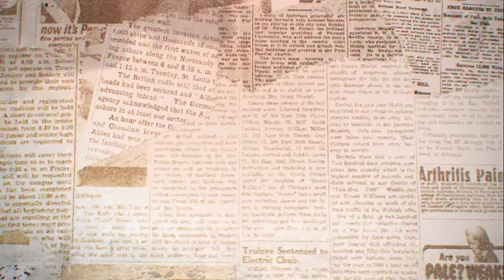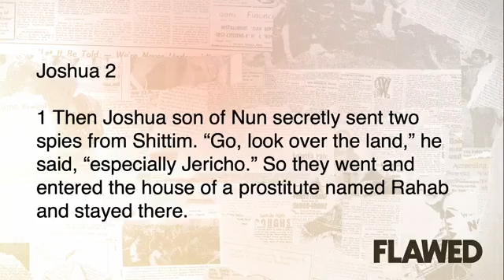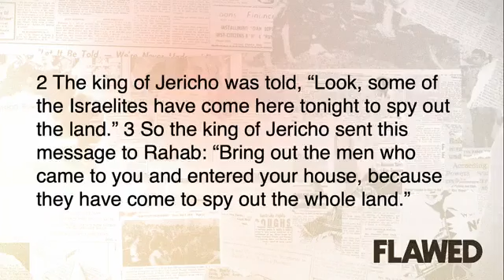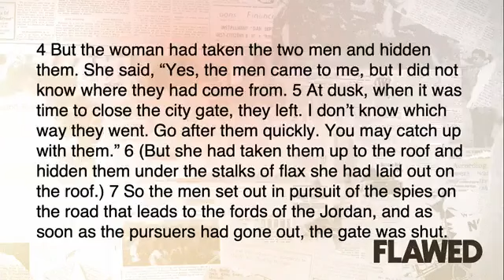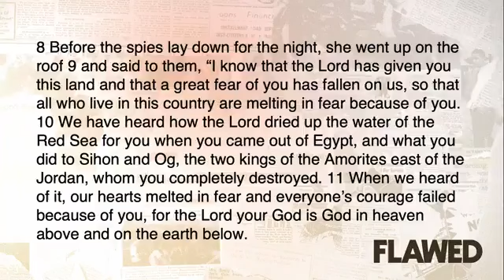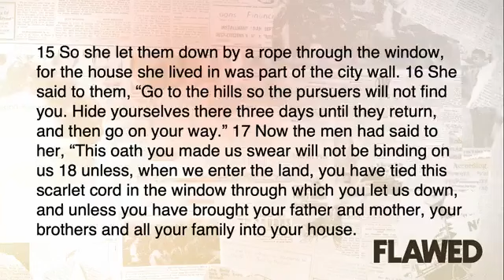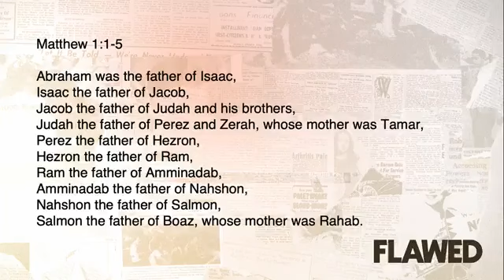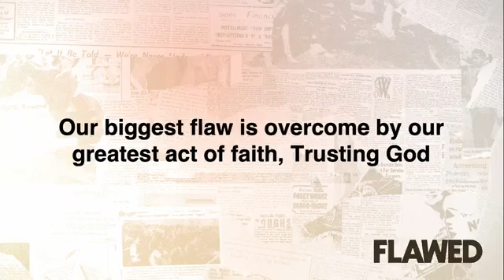Flawed - Week 6